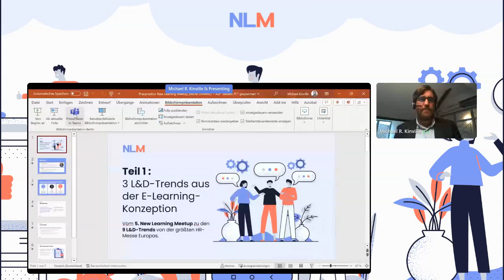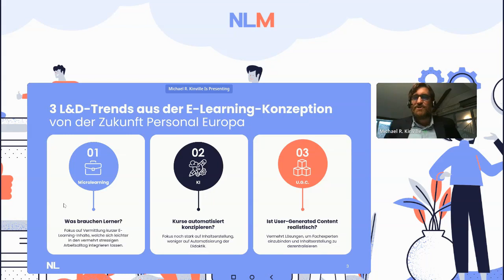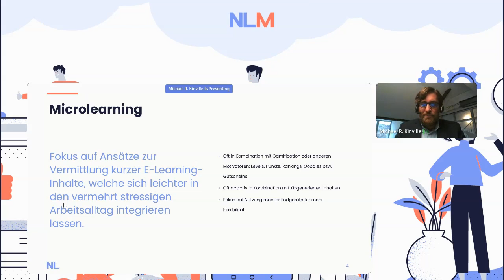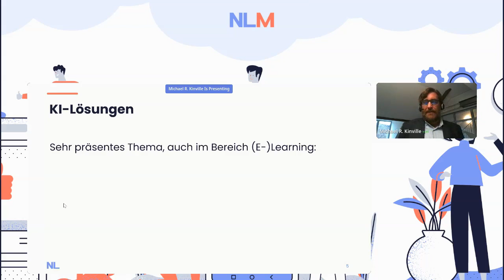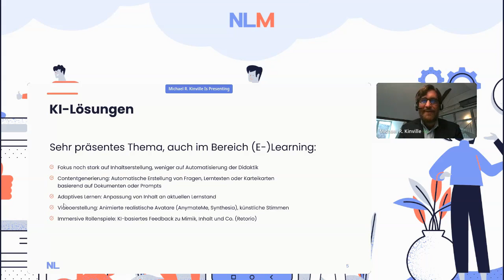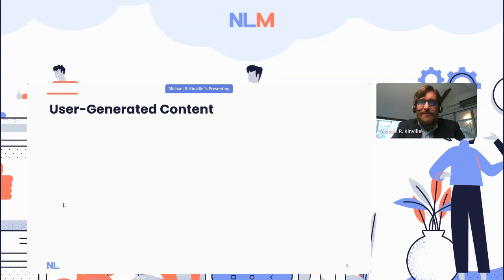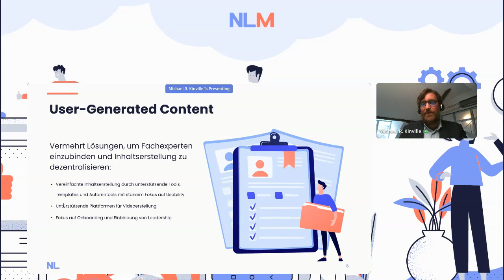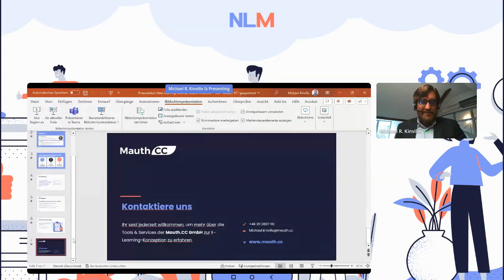E-Learning-Konzeption: 3 Trends des Entwurfs von E-Learnings by Mauth.CC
5. New Learning Meetup: Dr. Michael R. Kinville von der E-Learning-Agentur Mauth.CC aus Erkrath präsentiert drei entscheidende Trends in der E-Learning-Konzeption. Diese Trends sind Teil der neun E-Learning-Trends, die auf der größten HR-Messe Europas vorgestellt wurden. Erfahrt, wie diese Entwicklungen die Gestaltung von E-Learnings beeinflussen und welche Chancen sie für die Zukunft der digitalen Bildung bieten.

00:00 Intro
02:52 Comeback von Microlearning
07:48 KI in der Konzeption von E-Learning
13:03 User-generated Content
18:04 Outro